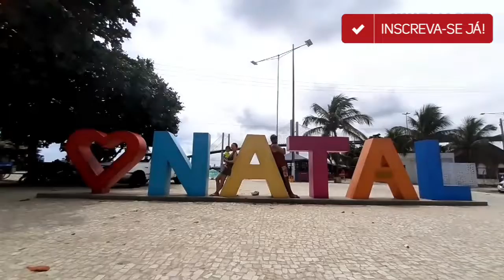PASEO EN LAS DUNAS DE NATAL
Paseo en las dunae de Natal con família de Buenos Aires Sofia Fernando Daniela